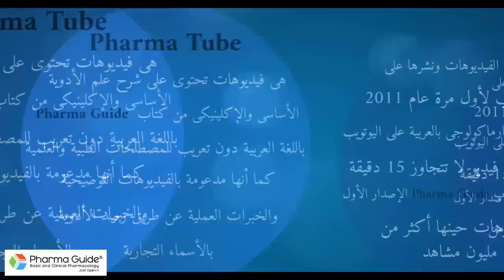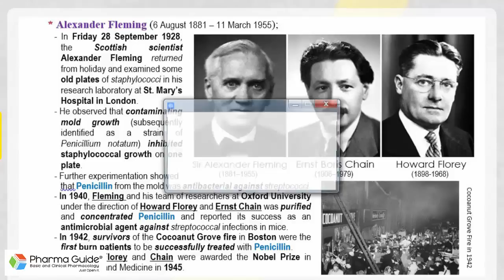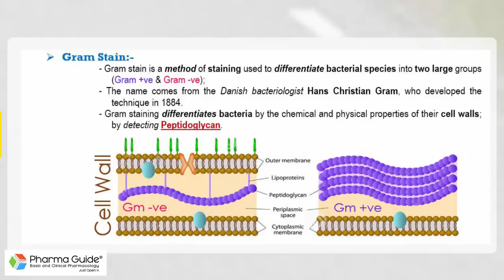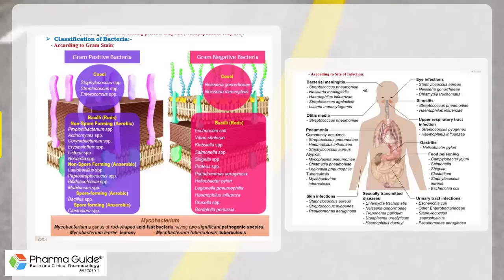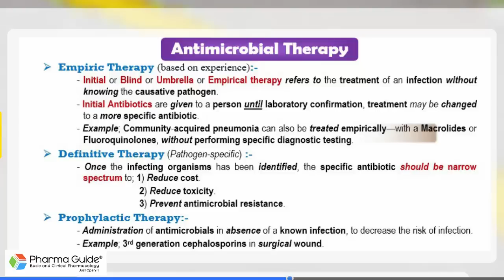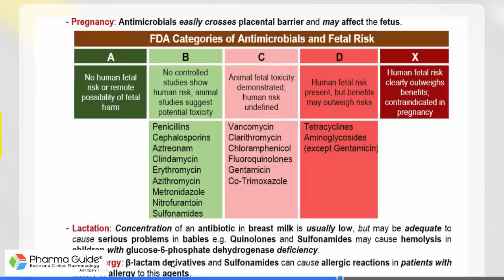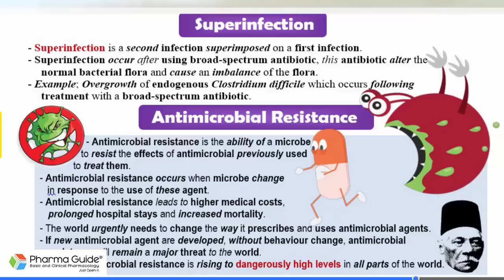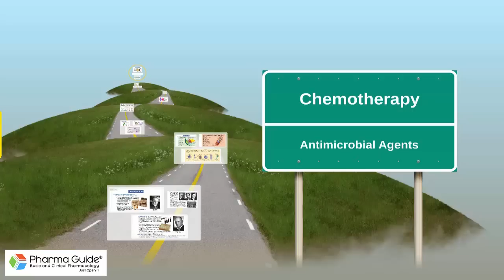Pharma Tube - 78 - Chemotherapy - 1 - Introduction [HD]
فارما تيوب Pharma Tube هى سلسلة من الفيديوهات تحتوى على محاضرات فى علم الفارماكولوجى الأساسى والإكلينيكى يقدمها الصيدلى دهشان حسن دهشان الشرح من كتاب فارما جايد Pharma Guide

Pharma Tube is a series of videos containing lectures about basic and clinical pharmacology which prepared from Pharma Guide book, by Pharmacist; Dahshan Hassan Dahshan.

** موضوعات هذة الحلقة: Antimicrobial Agents Introduction
History of Antimicrobial Agents
Types of Microorganisms
Shapes and Arrangements of Bacteria
Gram Stain
Bacterial Cell Wall
Peptidoglycan
Classification of Bacteria
Antimicrobial Therapy
Bacteriostatic and Bactericidal
Factors Affecting Selection of Antimicrobial Agents
Chemotherapeutic Spectra
Combination Therapy
Superinfection
Antimicrobial Resistance
Antibiotic Classifications
للإنضمام لفريق عمل مطورون كتاب فارما جايد .. إنضم الى جروب “Pharma Guide Developers”

الآن متوفر تطبيق Pharma Tube  وتطبيق Pharma Guide MCQs على جوجل بلاى لهواتف الأندرويد فقط

هذه المحاضرات للمختصين في المجال الطبي، الصيادلة ، الأطباء  ، أطباء الأسنان أو التمريض، وعلى الرغم من هذا فقد لا تتوافق مع النظم الصحية المعمول بها في بلدك فبرجاء مراجعتها أولاً.

These lectures for specialists in the medical field, pharmacists, physicians, dentists or nurses and although this may not conform with applicable in your country health systems sure to first review.

يمكنك تحميل تطبيق "فارما تيوب" أو "Pharma Tube" للهواتف الأندرويد من على جوجل بلاى للإستماع الى جميع الفيديوهات بكل سهولة دون معاناه فى البحث.

رابط تحميل الإهداء:
Parasitology By Dhshan and Al-azhary (SecondEdition)